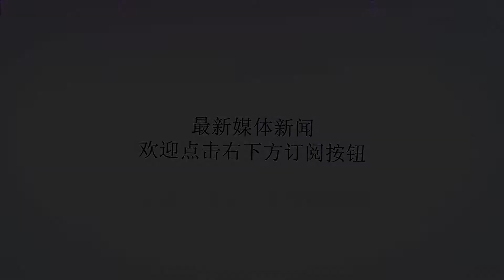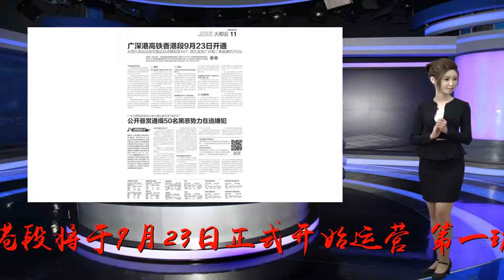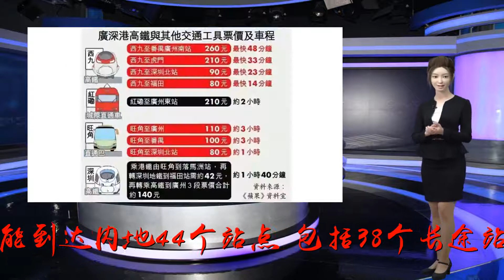历史性时刻！广深港高铁香港段将于9月23日正式运营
谢谢！[观察者网综合报道]香港特区政府网站8月23日消息，香港特区政府今日（8月23日）傍晚正式宣布，广深港高铁香港段将于9月23日正式开始运营，第一班车将由早上七点由香港西九龙站发出，到达深圳北，票价为86元港币（约人民币75元）。高铁香港段开通运营后，将能到达内地44个站点，包括38个长途站点和6个短途站点。高铁香港段的开通，将香港纳入了全国高铁网络，可直达内地深圳、汕头、厦门、福州、南昌、杭州、长沙、武汉、郑州、石家庄、贵阳、桂林、昆明、上海、北京等城市。短途如由香港西九龙站出发到深圳福田只需14分钟，而最长途到北京，也只需8小时56分钟。图自央视新闻在票价方面，最便宜是由香港到深圳福田为68元人民币（约78元港币），最贵为香港到北京为1077元人民币（约1239元港币）。每月月初将由上一个月的汇率来调整车票的港币票价。在香港西九龙站内也可以异地购买内地段高铁车票，手续费为10至30元港币。香港特区政府运输及房屋局局长陈帆在记者会上说：“高铁香港段将于九月二十三日正式开始营运。这是香港的历史性时刻，不单为香港市民带来全新、更快、更方便的跨境交通模式来往内地，更接通全国25000公里的国家高铁网络，加强香港与内地的交通连接，促进香港与内地各大城市之间的经贸和人文交流，既可以巩固香港交通枢纽的地位，亦令香港充分受惠于粤港澳大湾区建设带来的协同效应和机遇。随着越来越多香港人在内地工作、营商、就学、退休，高铁香港段开通后可拓展长远发展机遇，促进旅游、商贸和专业服务等行业的持续发展。”